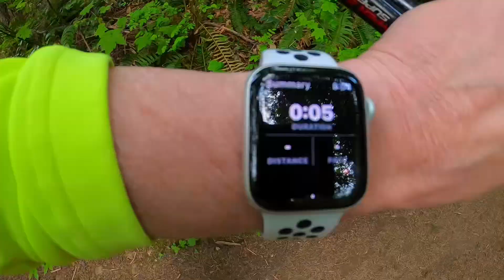Hamilton Mountain Hike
Climbing Hamilton Mountain on a busy Sunday morning. The trail is just 35 miles east of Vancouver Washington.Beacon rock state park in the Columbia Gorge.must be in the parking lot by 8:00 because on weekends it fills fast. The hike takes us through a Douglas fir forest climbing our way up to  Rodney Falls with a sneak peak at the Pool of Winds, a 50 foot cascade trapped in an enormous rock-walled bowl. the hike was up to Hamilton Mountain, 2000 elevation climb and back.6.4 miles. great day with my friend Dana and some beautiful views.
Welcome to The Channel where I take you along on all my wild and crazy adventures. If your following for the first time or have been a subscriber for a while.
This channel has become my passion to share my growth as a video creator, and I invite you along on some great hikes, or catch a bike ride buzzing through town, maybe some off grid camping around the Pacific Northwest. Its all about the experiences that call for some exploration.  Welcome to the ride!